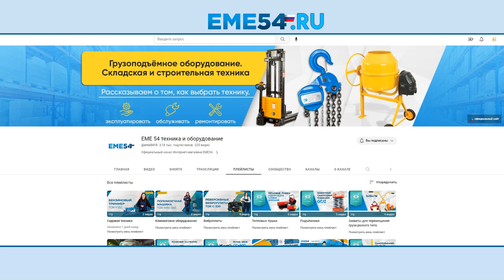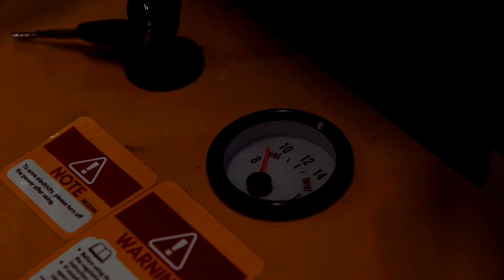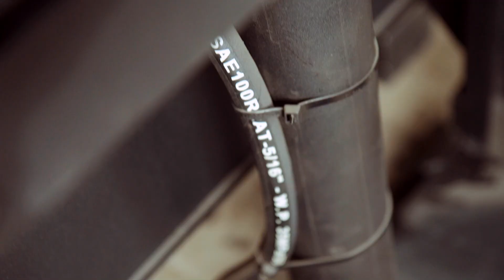Что может сломаться в штабелере? Разбираем и разбираемся в устройстве штабелера DYC1020.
Ролики про ремонт и обслуживание всегда вызывали особый интерес у наших зрителей. Мы получили от вас много сообщений с просьбой показать разбор штабелера и решили начать с разбора штабелера DYC. Мы не только разобрали штабелер, а ещё рассказали в нашем видео о возможных поломках и особенностях обслуживания. Не пропустите наш новый видеоролик, а если он окажется для вас полезным, напишите об этом в комментариях, нам будет приятно! Всем успехов!

Тайм-коды видео:
0:00​ Вступление
0:53 О принципе работы. Из чего состоит штабелер
2:11 Про гидроузел и его возможные поломки
2:37​ Что находится под кожухом
3:38​ Общие выводы

Если у вас произошла поломка​ оборудования, а на самостоятельный ремонт​ нет времени или не хватает знаний. Обратитесь в сервисный​ центр. Наши специалисты смогут отремонтировать любое ваше оборудование.

Наш магазин является официальным представителем марки TOR. У нас вы всегда найдете полный ассортимент оборудования этой марки.